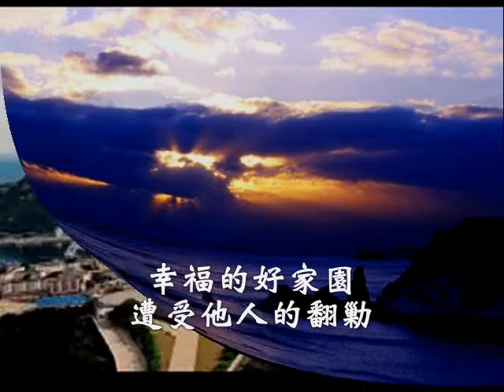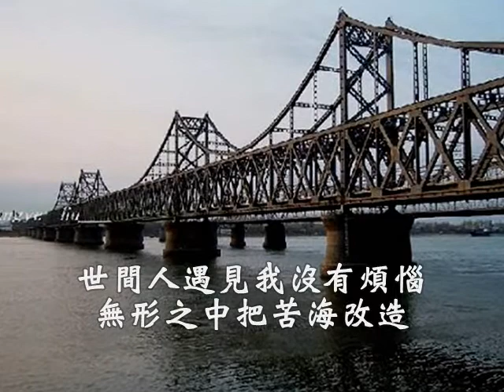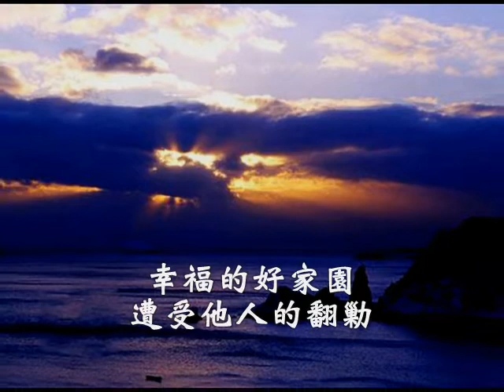國語善歌-失戀陣線聯盟(把苦海改造)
活佛師尊慈訓  把苦海改造  調寄：失戀陣線連盟  演唱者:鄭振煌

   有一位傻和尚打著赤腳　走天涯海角日月奔跑
　袈裟破帽兒破像草個包　他始終依舊改變不了
　在宋朝是一位在世英豪　論學識論才藝樣樣好
　有一副迷人的瀟灑模樣　風度翩翩可笑傲今朝
   回想往事淚欲掉　心酸事孰如知曉　幸福的好家園
　遭受他人的翻勦　心肝碎　肝腸斷　惹起陣陣的寂寥
　對天長嘯痴痴笑笑　世無情從此浪跡多逍遙
　如今成海內外的活寶　世間人遇見我沒有煩惱
   無形之中把苦海改造